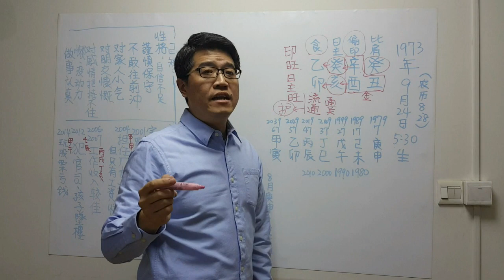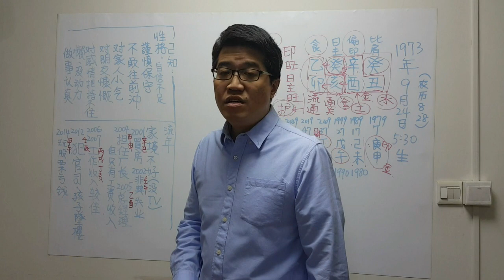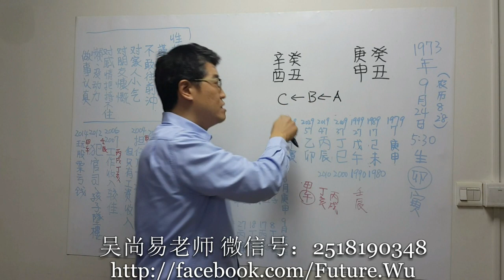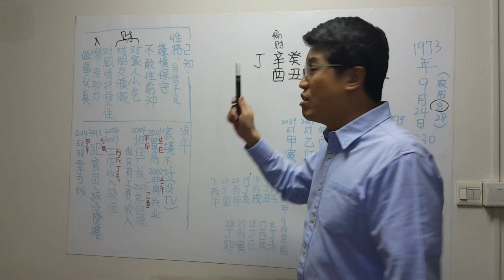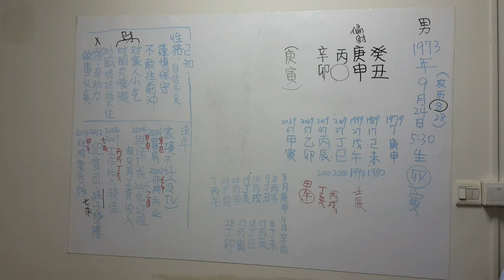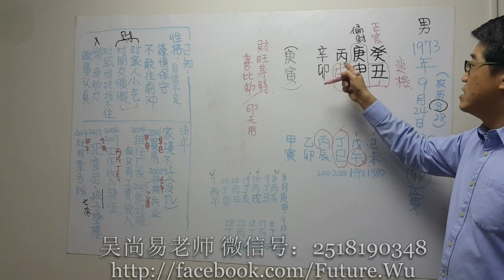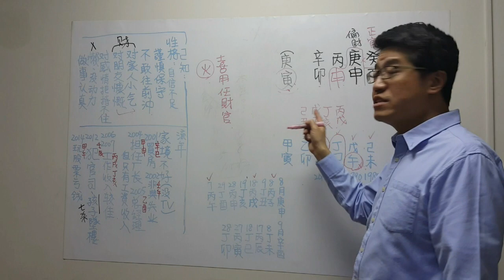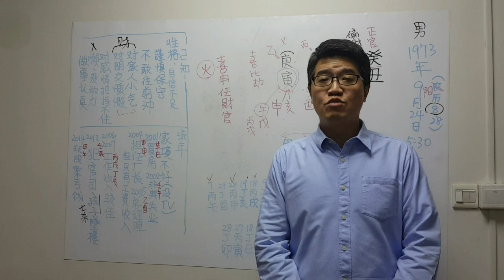【吳尚易八字】生辰不清楚的八字如何推論其正確生辰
條件不足，生辰不准，連出生日期都不確定的八字，如何推論出未來運勢的好壞！？
已知：男，1973年陽曆8、9月出生
性格：對親人小氣，對朋友大方，做事認真，但自信不足，抗壓性不足
事業：06~07年最好，08~09開始走下坡，其餘都很差
運勢：2012年被抓進派出所
這樣的八字資訊，如何推論出未來運勢的好壞？
看完吳老師推演這個八字的過程，聽完讓你在八字分析的功力大增

📌微信號：WuShangYi2019
📌微信公眾號：fatetw
📌Line: @fatetw